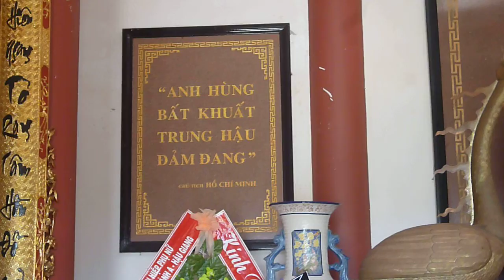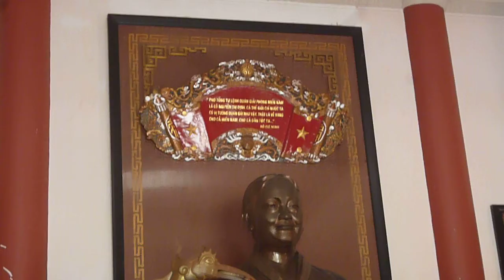Thuyết minh tại Khu lưu niệm nữ tướng Nguyễn Thị Định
Cùng tìm hiểu về cuộc đời và sự nghiệp cách mạng của nữ tướng Nguyễn thị Định nhé mọi người!
Di tích tọa lạc tại ấp Phong Điền, xã Lương Hòa, huyện Giồng Trôm, tỉnh Bến Tre.
Đó sẽ là động lực để mình cập nhật nhiều clip mới, hay và chất lượng hơn nữa để gửi đến các bạn!
Khi xem clip nhớ bật chế độ 1080p HD ở phần cài đặt trên video để xem được rõ nét nhất nhé cả nhà…